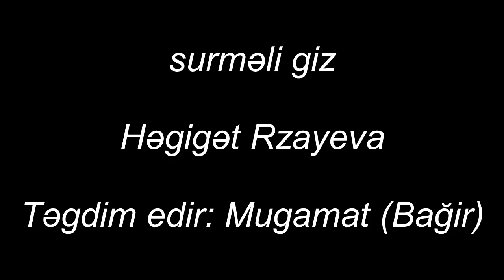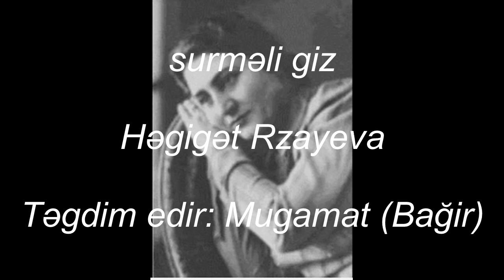surməli giz, Həgigət Rzayeva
surməli giz
Oxuyur: Həgigət xanim Rzayeva
Təgdim edir: Mugamat (Bağir)